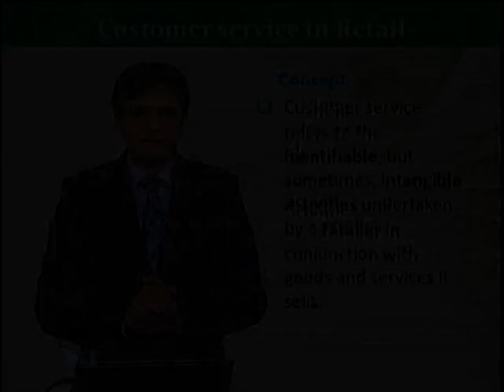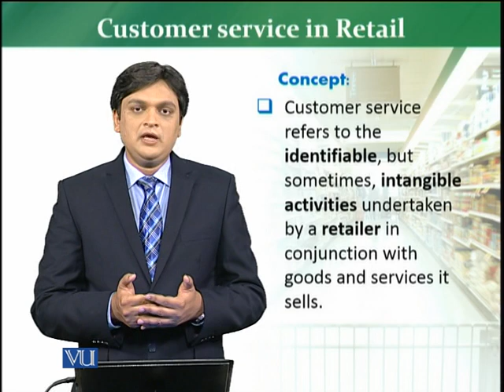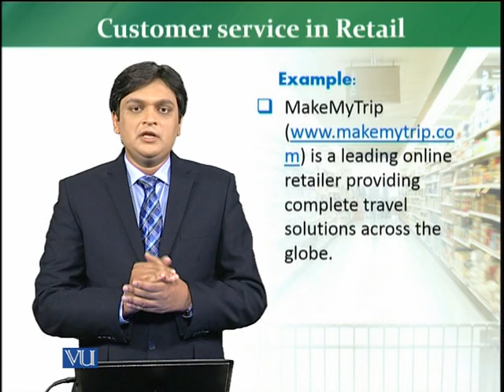MKT726_Topic059 | Retail Management